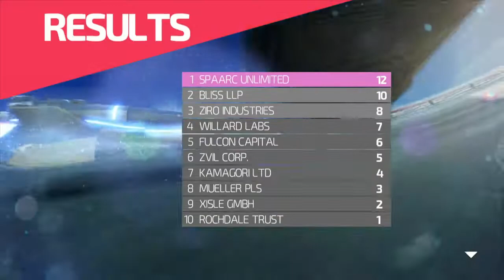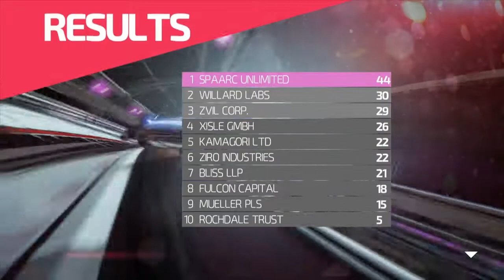FAST Racing Neo [Subsonic League] Part 2 - Xenon Cup (60fps)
~Really appreciate all Likes, Comments, Faves & subs =)

Finished with the Cobalt Cup and we move on to Xenon Cup.

The Machine:
SPAARC UNLIMITED

The Stages:
ZVIL Raceway
Sunahara Plains
Kamagori City
Daitoshi Station

Series: FAST Racing
Game: FAST Racing Neo
Platform: Wii U
FAST Racing Neo is owned by Shin'en Multimedia.